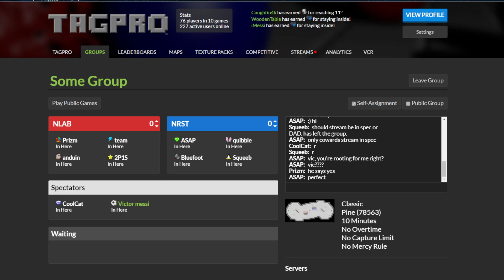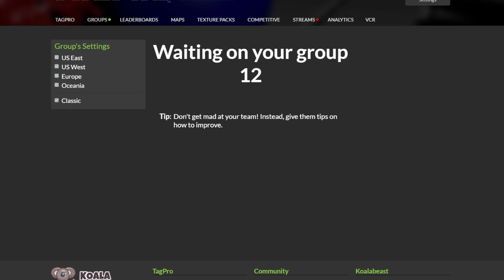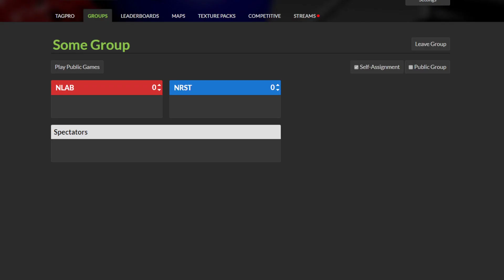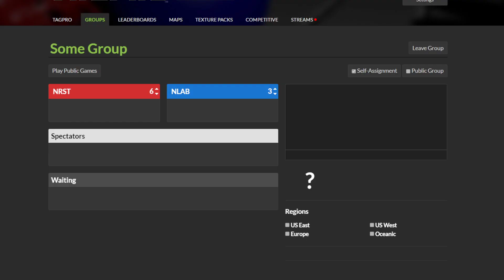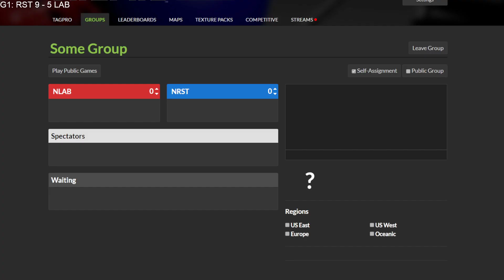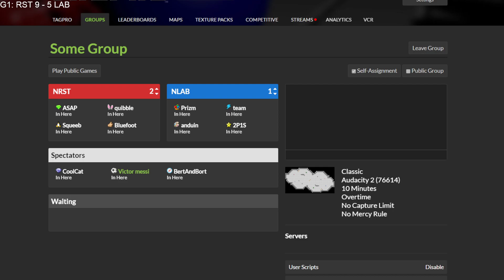mLTP S26 W2: Reset Theory vs Los Ankeles Breakers